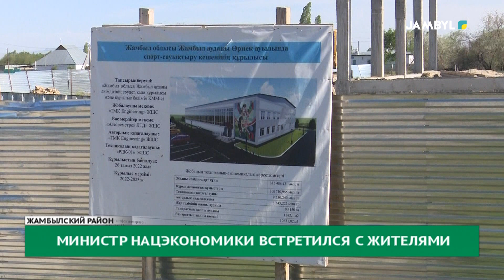Министр нацэкономики встретился с жителями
В ходе рабочей поездки в Жамбылскую область министр нацэкономики Алибек Куантыров встретился с жителями поселка Орнек и сельских округов Тогызтарау, Ерназар, Аса в Жамбылском районе. Жители села Орнек обратились к главе МНЭ с просьбой помочь решить вопросы обеспечения питьевой водой, изношенности систем водоснабжения. Министр отметил, что данному вопросу будет уделено особое внимание.